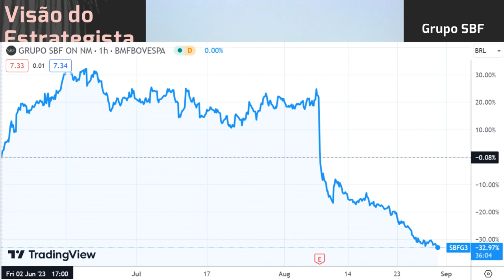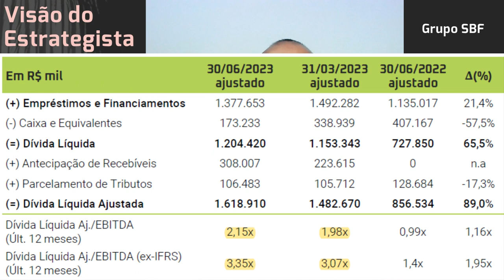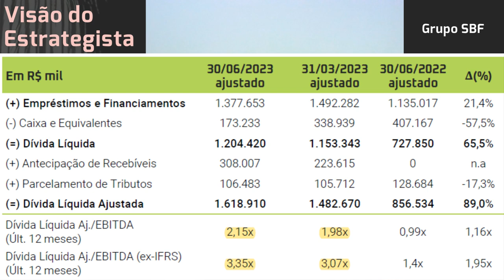30.08.2023 - Visão do Estrategista - Resultados SBF (Centauro) 2T23 - SBFG3